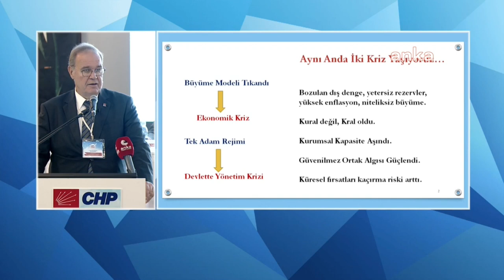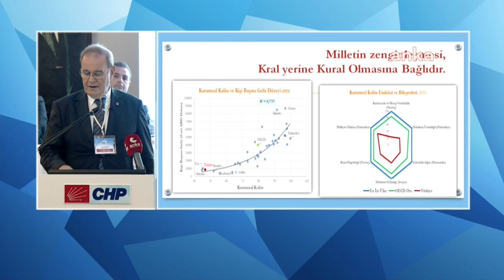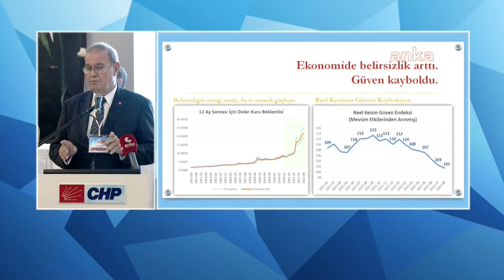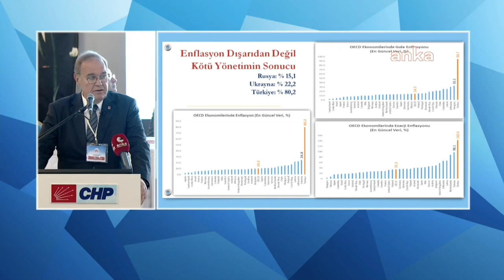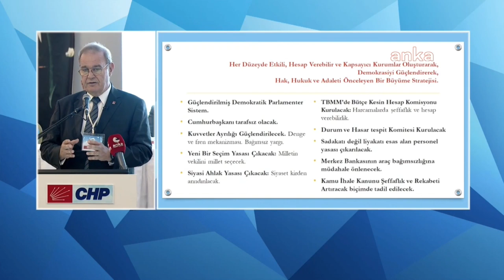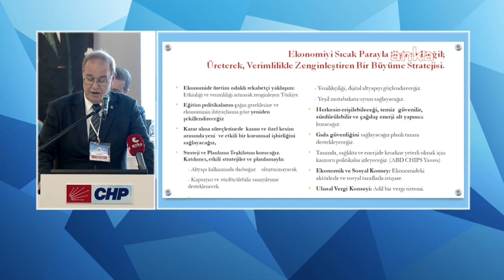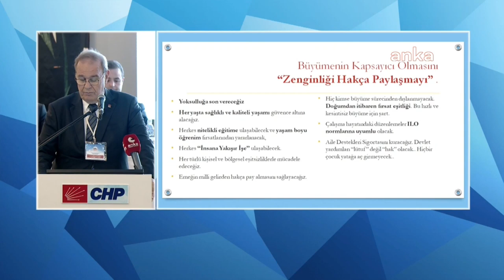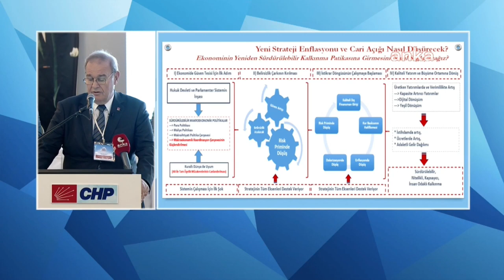CHP EKONOMİ MASASI TEKİRDAĞ'DA 15/09/2022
Cumhuriyet Halk Partisi Parti Sözcüsü ve Ekonomi Masası Başkanı Faik Öztrak, Tekirdağ'da STK'lar ve İş Dünyası Toplantısında konuştu.